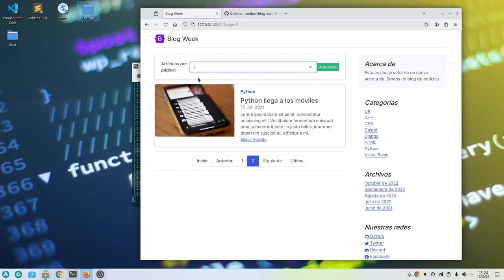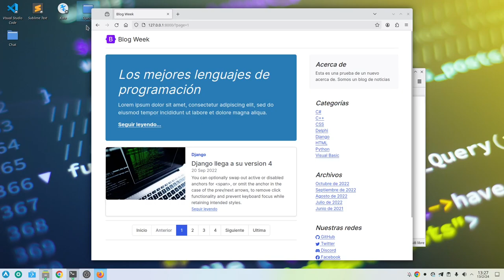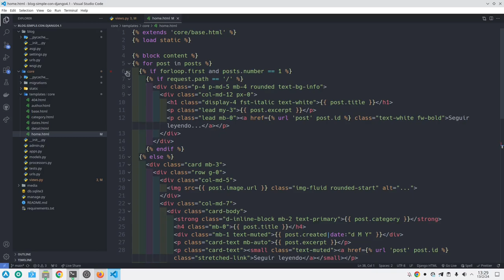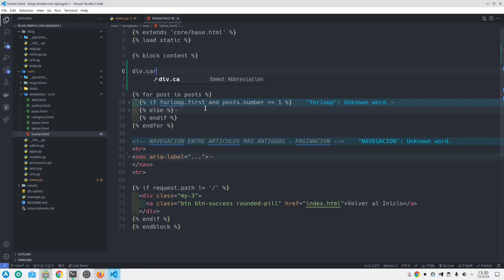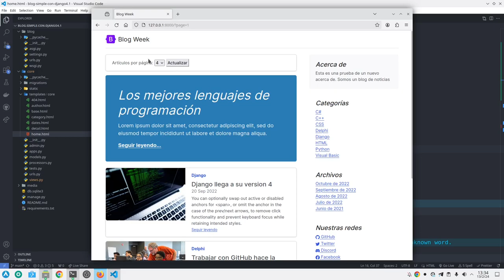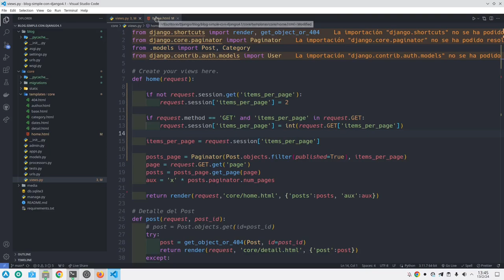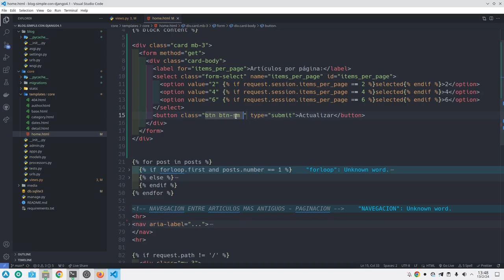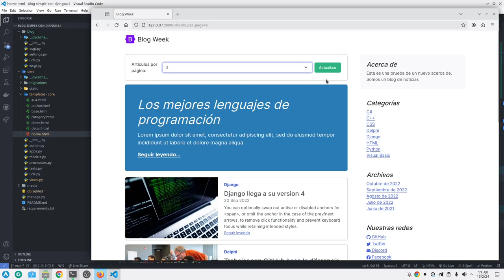Implementando la paginación personalizable en Django: haz que tus usuarios tengan el control!!!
¡Bienvenidos a Codigo para Principiantes! En este tutorial, aprenderás paso a paso cómo implementar la paginación personalizable en Django, dando a tus usuarios el control que necesitan. La paginación es una característica fundamental para mejorar la experiencia del usuario al navegar por grandes conjuntos de datos en tus aplicaciones web.

En este video, te guiaré a través del proceso completo, desde la configuración inicial hasta la implementación práctica en tu proyecto Django. Aprenderás cómo permitir a tus usuarios personalizar el número de elementos mostrados por página, brindándoles una experiencia más personalizada y eficiente.

No importa si eres un principiante absoluto en Django o si ya tienes experiencia, este tutorial está diseñado para ser fácil de seguir y comprender. Te llevaré de la mano a través de cada paso, asegurándome de que entiendas los conceptos detrás de la paginación personalizable y cómo aplicarlos en tus propios proyectos.

Así que si estás listo para dar a tus usuarios el control que se merecen y mejorar la usabilidad de tus aplicaciones Django, ¡este video es para ti!

¡Vamos a sumergirnos en el mundo de la paginación personalizable en Django juntos!